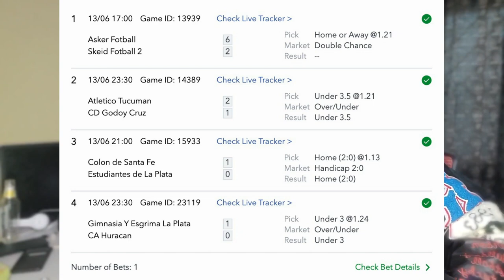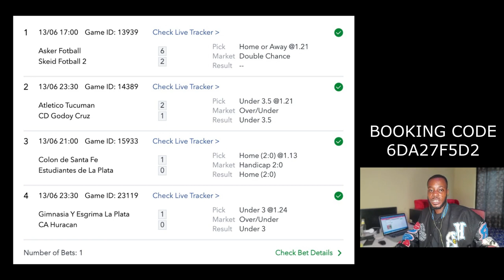4 matches / SURE ODDS FOR TODAY - FREE FOOTBALL BETTING TIPS + HUGE WINNING ACTION!